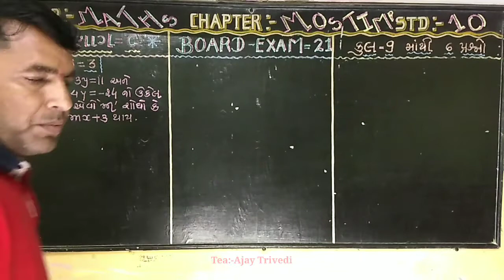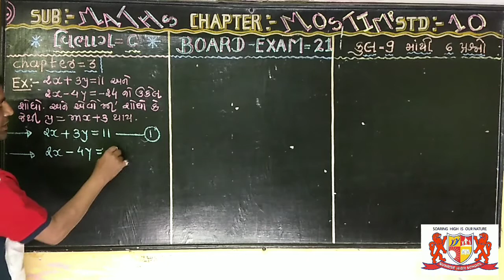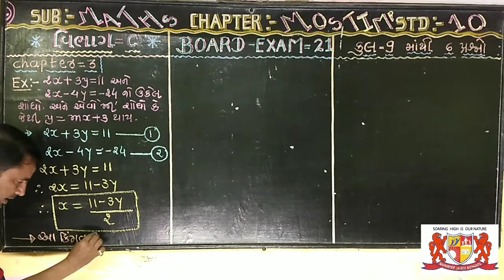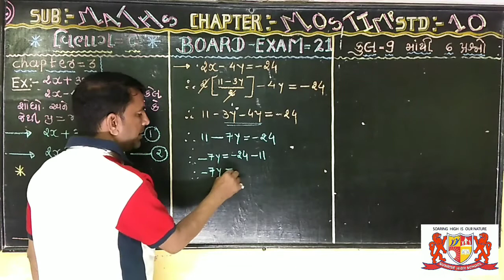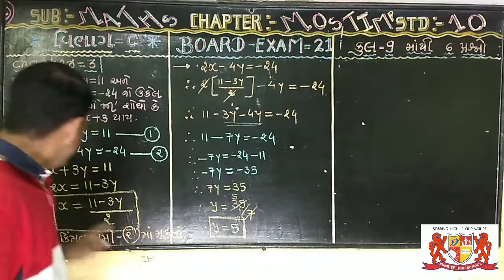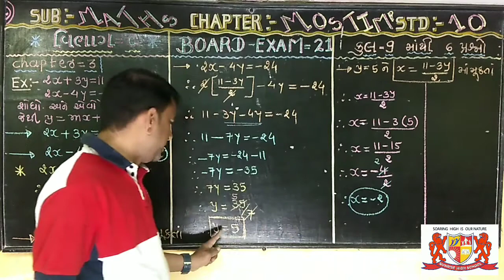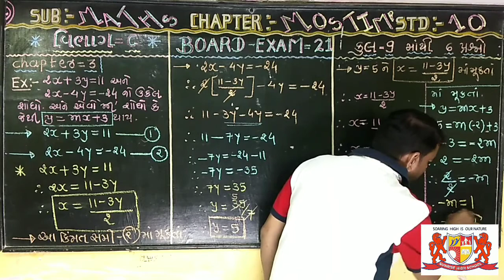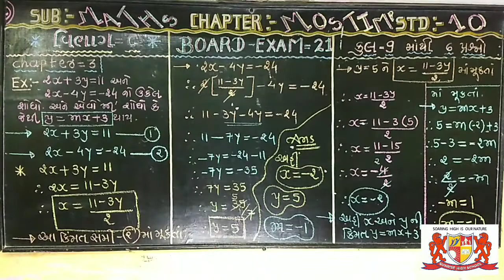std:-10.maths.ch-3.part-B.mark-2.board exam imp.